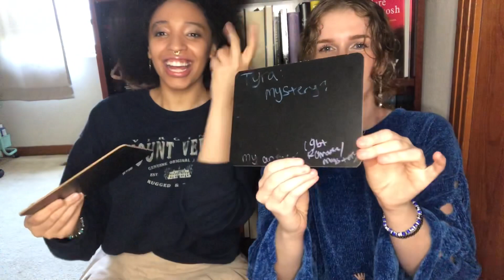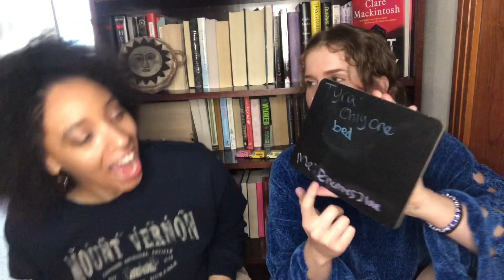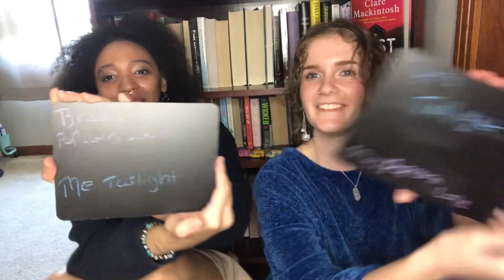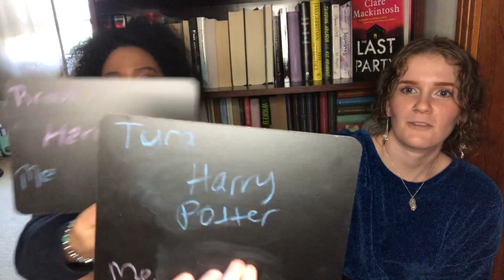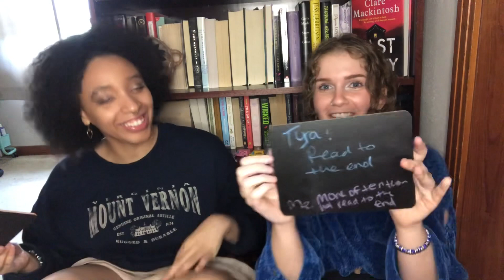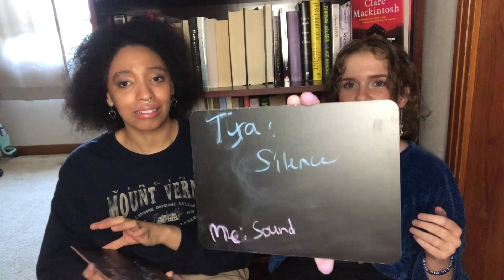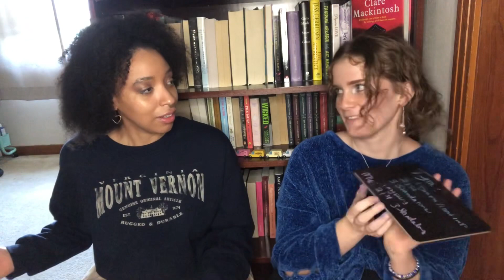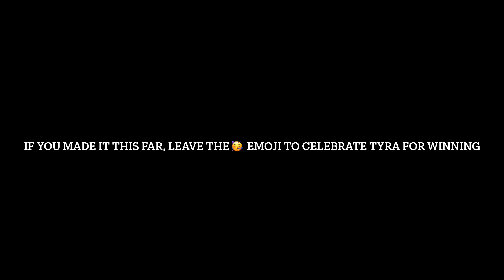Newly READ Book Tag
Hi everyone! This super fun book tag was created by @SydBookWorrom  🙏. It was so much fun to participate in this tag with my bestie and I cannot wait to do more in the future!

I am tagging:
No pressure to participate in this tag though! (But its so much fun) :)

❓ Questions:  ❓
1. What is your partners favorite genre?
2. What is your partners least favorite genre?
3. If your partner is reading a book, what else do they need to have with them?
4. what is a trope that your partner loves?
5. what is a trope that your partner hates?
6. What is a book that greatly influenced your partners life?
7. What is a book that you and your partner disagree on?
8. Who reads faster?
9. Does your partner prefer paperback or hardcover?
10. Does your partner reread books? Often, sometimes, or rarely/never?
11. Does your partner DNF books or read till the end?
12. What is your partner’s good reads goal for the year?
13. Would your partner rather … Read one book per year and remember everything, or read 100 books and remember nothing?
14. Does your partner like silence or sounds while reading?
15. Multi-facet question - if your partner were to write a novel… what would it contain in terms of…
    1. Genre?
    2. 1st or 3rd person narration?
    3. Stand alone or series?
16. Bonus: what fictional character do you see your partner as?